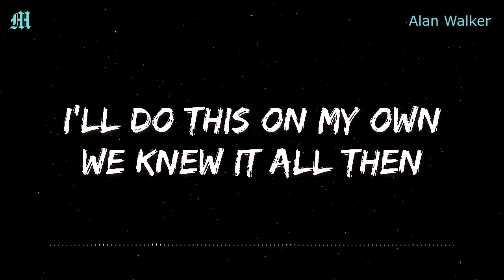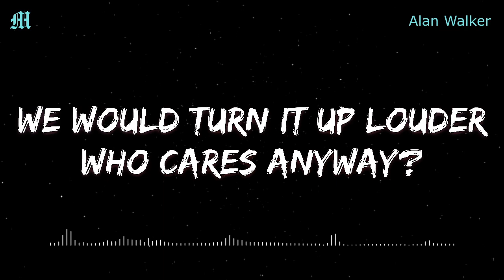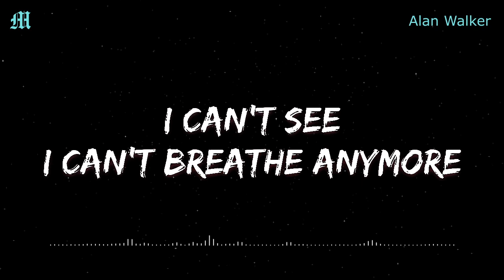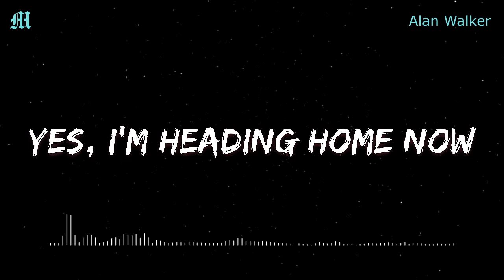Alan Walker - Heading Home (lyrics) ft. Ruben